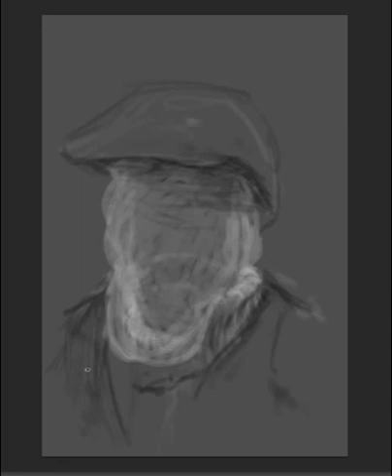"Seamus Gonococcus..." A Time Lapse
A time lapse video of painting "Seamus Gonococcus Of The Thomastown Gonococcus's" in Photoshop.